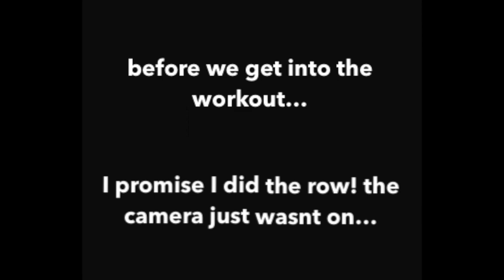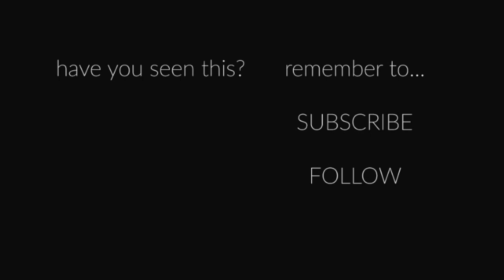MY HARDEST CROSSFIT WORKOUT YET??? | VLOG 04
Jeremy takes you on a day in his life while trying out one of the hardest CrossFit workouts he's done in a while